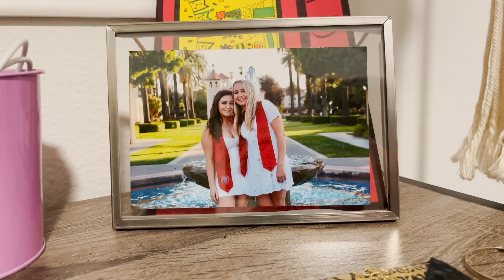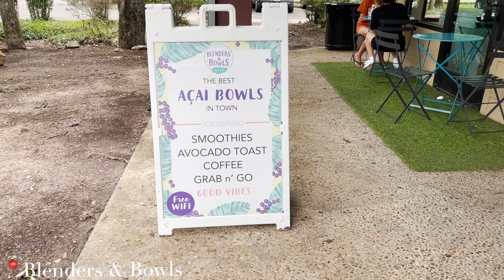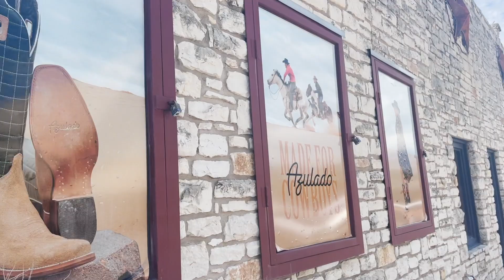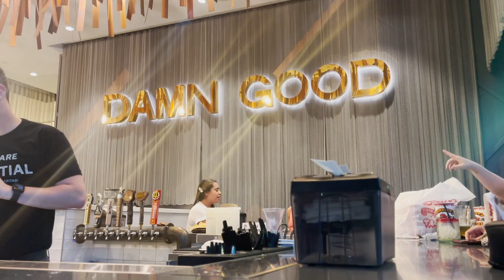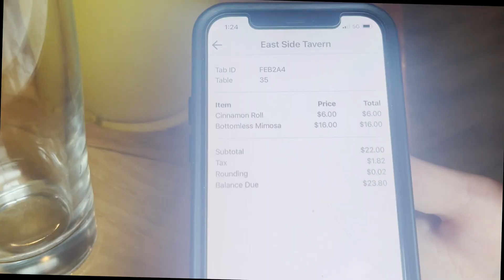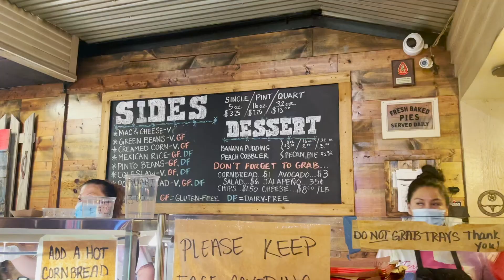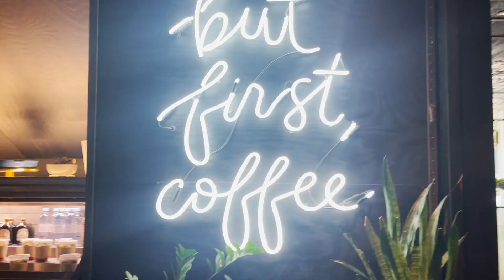AUSTIN VLOG- apartment tour, where to eat, where to go out!!!!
Spend the weekend with me and my friend in Austin! She gives us a tour of her 2 bedroom apartment and the inside scoop on where to eat and where to go out :)

WHERE WE ATE IN AUSTIN:
- Blenders & Bowls
- Texas Honey and Ham
- Torchy's Tacos
- Rainey Street Food Trucks
- Bottomless: East Side Tavern
- Terry Black's BBQ
- Franklin's BBQ
- Alfred Coffee

Bars / Nightlife:
Rainey Street
- UnBARlievable
- Icenhauer's
- Bungalow
- Container Bar

West Sixth Street
- Buford’s
- The Ranch
- Green Light Social

I N S T A G R A M